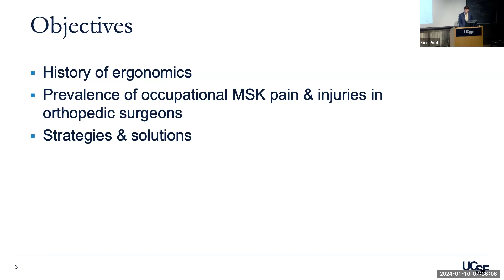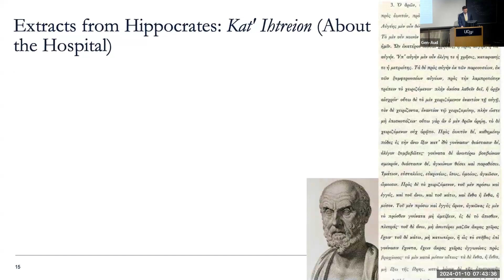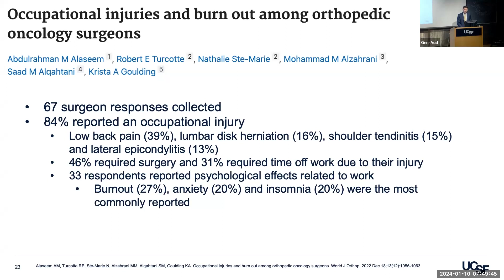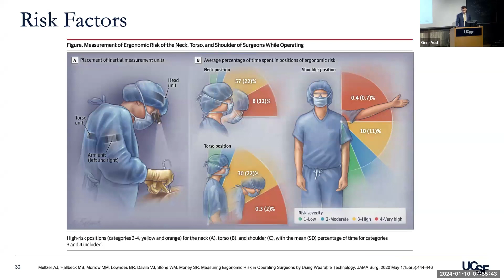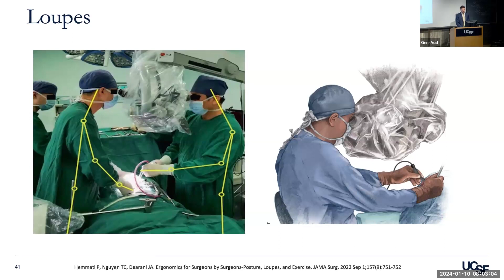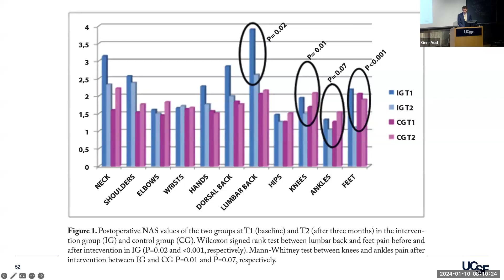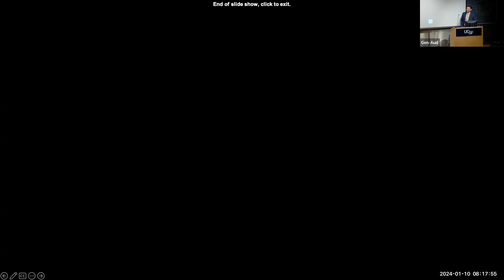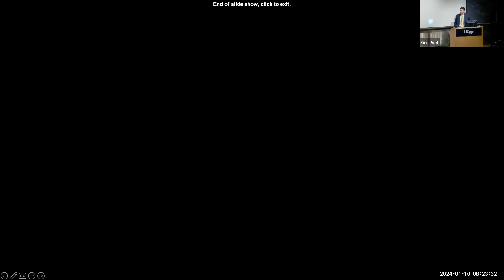Grand Rounds: Ergonomics in Orthopedics: ImprovingSurgeon Durability and Career Longevity